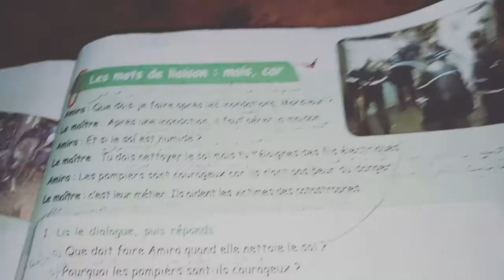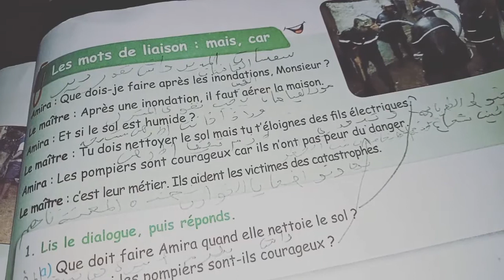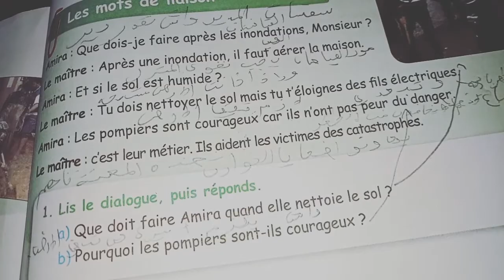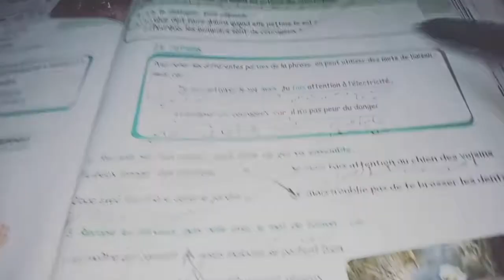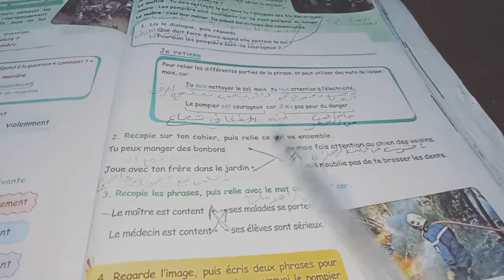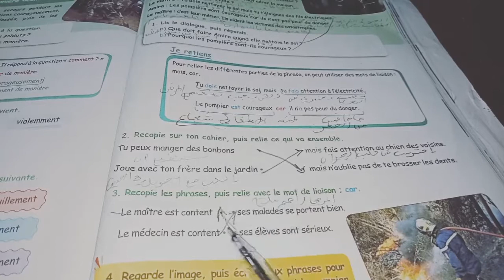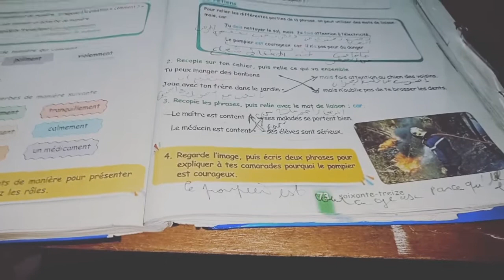شرح درس وحل تمارين الصفحة 73لتلاميذ السنة الخامسة إبتدائي